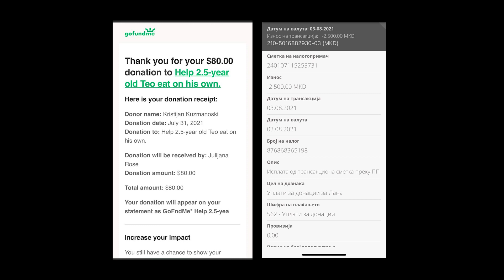GO ISPOLNIVME NASIOT PRV DONATION GOAL! FALA VI!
Фала ви луѓе! Фала ви на сите што ги подржувавте моите стримови и се надевам дека така и ке остане.
Ова видео е снимено уште пред неколку дена, само се случија некој компликации околу донирањето па затоа го постирам сега, али во главно на крај искочи се како што треба.
Нејќам ова видео да се сфати погрешно, најверојатно и ке го избришам после неколку дена. Сакам само и да знаете дека успеавме да собереме нешто и дека Кексот си стои на зборот :)
Фала ви уште еднаш аа ние ке продолжиме и понатаму да газиме и да донираме пак на оној кому му е потребно највеќе. Се гледаме на нареден стрим :)

Повеќе инфо за сите донациите може да погледнете на оваа страна каде што ги најдов и јас